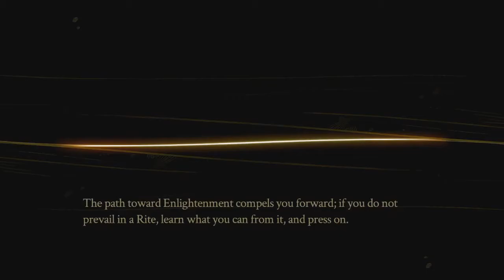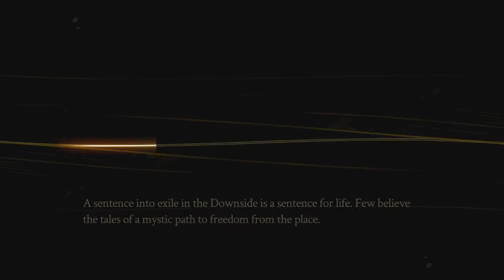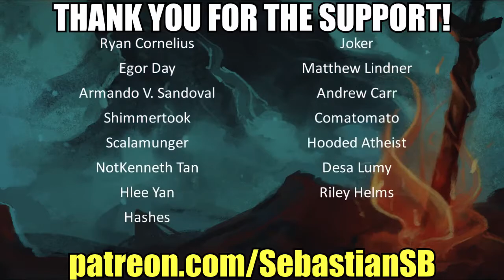Let's Play Pyre Part 29 - Oralech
Key Features

Accessible, Customizable Controls and 4K Ultra HD Graphics!

Play with gamepad or mouse-and-keyboard using fully customizable controls custom-tailored to PC. The game offers a highly scalable challenge both in the campaign and Versus Mode. Experience it all in stunning 4K resolution (compatible display required)!

REVIEWS

“This is Supergiant’s best work to date, and that’s saying something.”
9.7 / 10 – IGN

“Pyre enchants your eyes and ears with beauty at every turn.”
9.0 / 10 – GameSpot

“It feels new, in a way I can rarely say about even the best games, and that newness is intoxicating.”
9.0 / 10 – Polygon